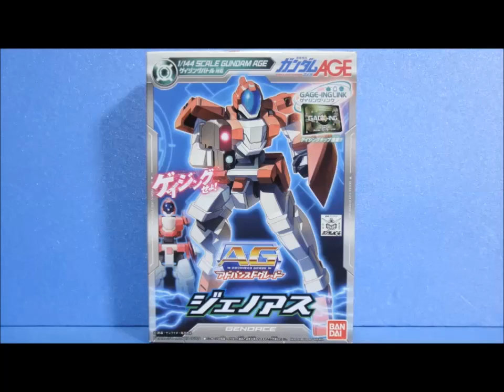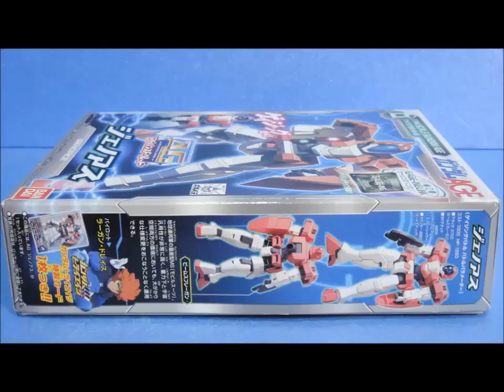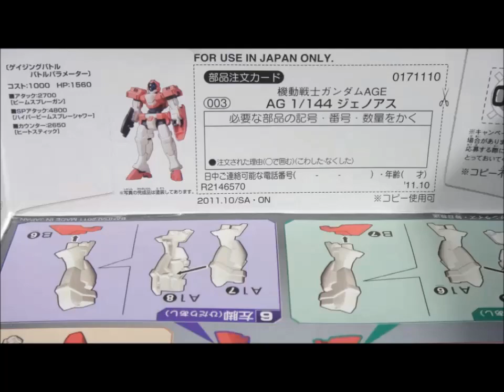思い出のガンプラキットレビュー集 No.670 ☆ 機動戦士ガンダムAGE アドバンスドグレード 1/144 ジェノアス Gundam Plastic Model Memories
[説明]
機動戦士ガンダムAGE AG 1/144 ジェノアスは、2011年に600円で発売されたキットだよ。
内部にゲイジングチップを搭載している影響で割高なのはご愛嬌。
後に大量に投売りされたんで、ストレス解消用に大量買いしたモデラーも多かったのだー!! .

◆最新のプラモデル↓